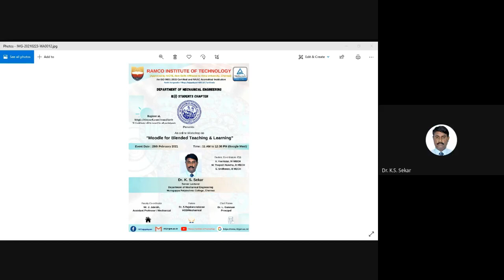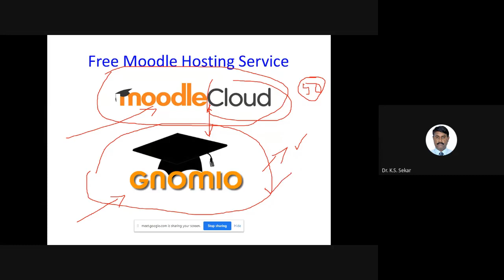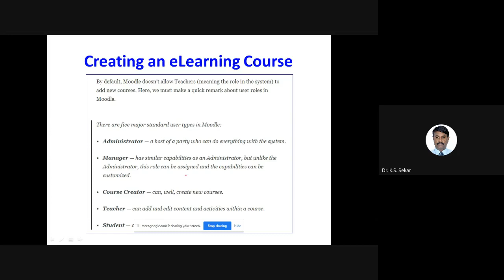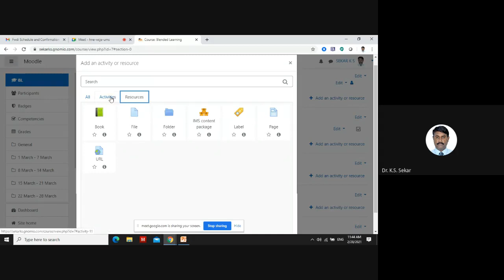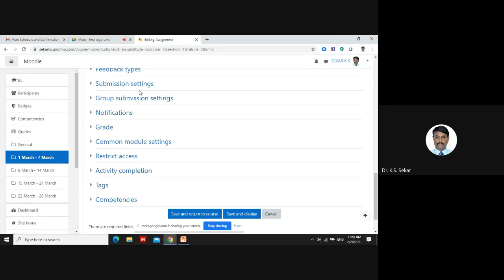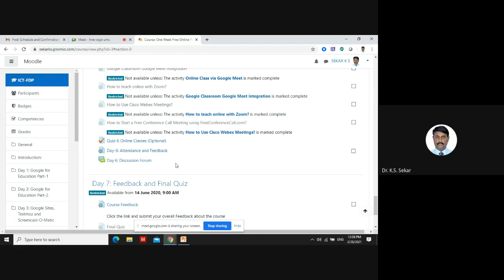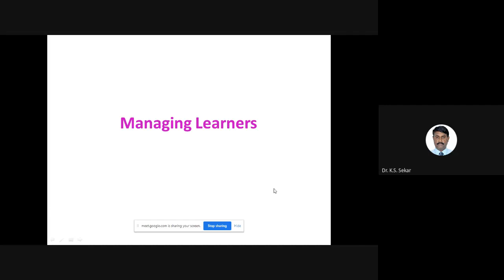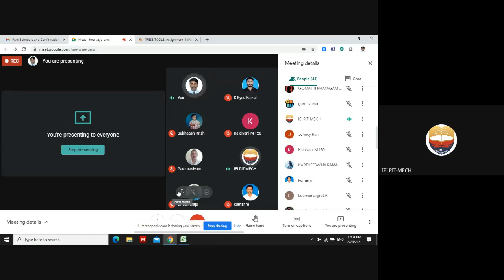Moodle for Blended Teaching & Learning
Dr. K.S. Sekar, Senior Lecturer, Murugappa Polytechnic College, Chennai

Department of Mechanical Engineering & Institution of Engineers, India student chapter organized an online workshop on 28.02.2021